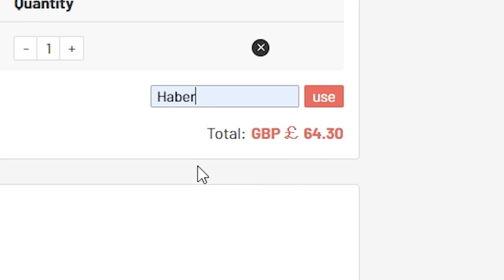THIS IS WHAT I GOT IN 20x GUARANTEED PATH TO GLORY TEAM 2 PACKS! FIFA21 ULTIMATE TEAM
Fifa 21, Ultimate team, Guaranteed, Path To Glory, Team 2, PTG, FoF, Festival Of Football, PTG 2, Pack, SBC